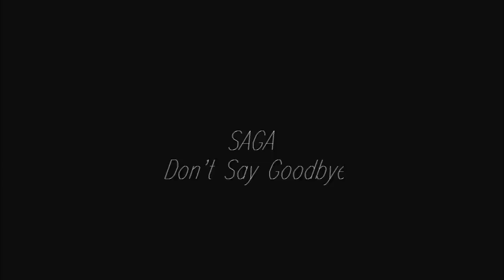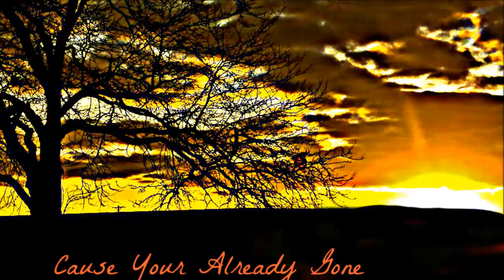SAGA - Don't Say Goodbye From the LP Full Circle